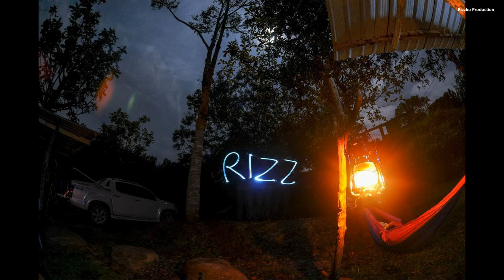Rizzku Mantob Waterfall and Tamaza Campsite Oct 2021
A brief moment to remember on the night we camp and the day we hike to Mantob Waterfall from Tamaza Campsite, Kota Kinabalu Sabah Malaysia.